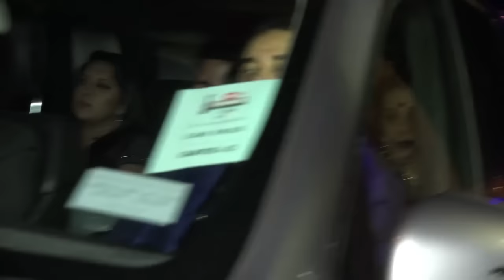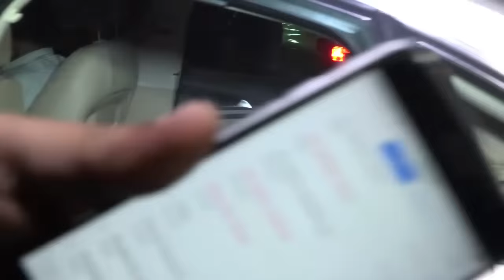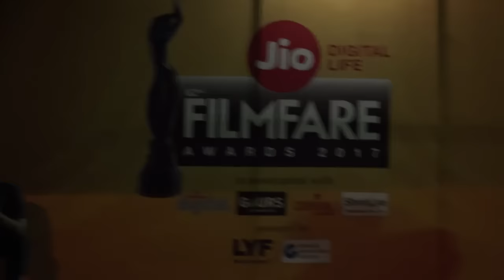62Nd Jio Film Fare Awards 2017 - UNCUT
62Nd Jio Film Fare Awards 2017 - UNCUT